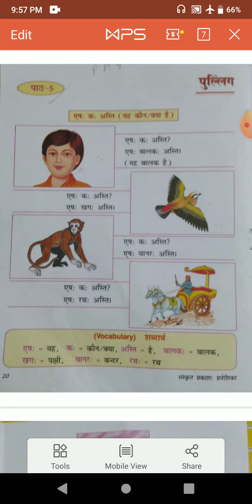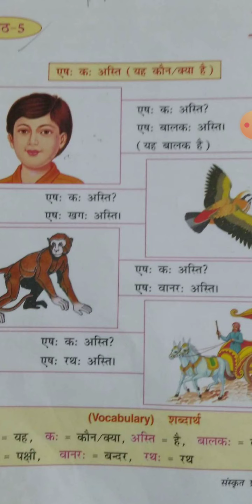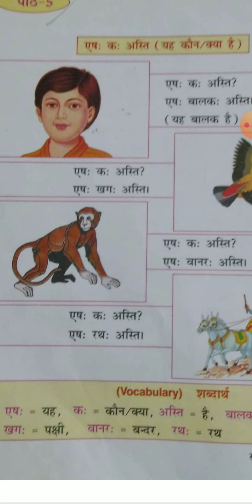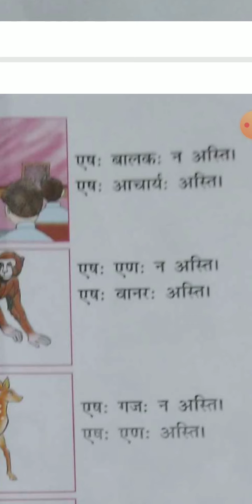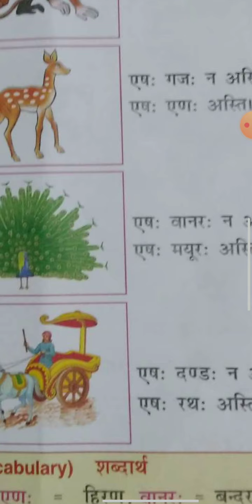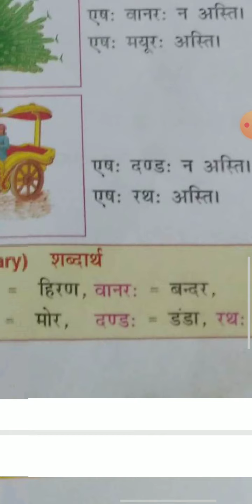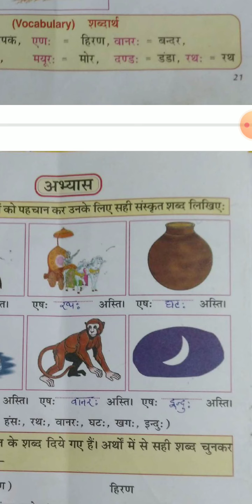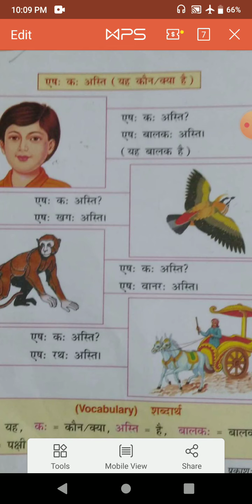class3 sanskrit ch5 पुल्लिंग 26 10 20